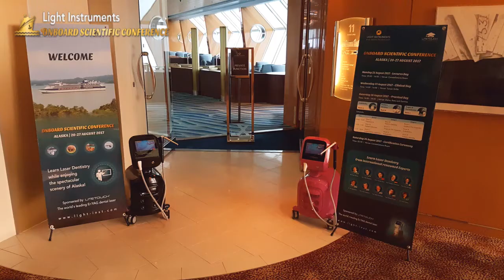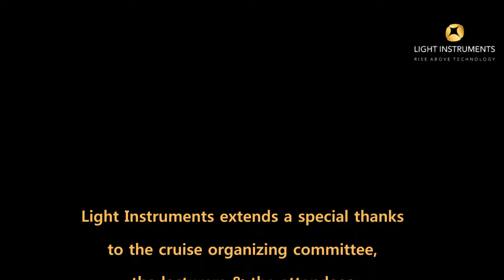Onboard Scientific Conference 2017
During August 20-27,2017, LiteTouch™ users from worldwide locations gathered to experience the Most Exciting Dental Conference of the year.
Onboard the Celebrity®Infinity cruise, the attendees enjoyed an outstanding Scientific Conference and hands on Sessions with internationally renowned experts. The 7 day cruise offered a chic new way to experience a high-class professional course, while enjoying the spectacular scenery of Alaska.

Light Instruments extends a special thanks to the cruise organizing committee, the lecturers & the attendees for their participation and for making our 2017 On-Board Scientific Conference a phenomenal success.
Thank you & see you all in 2018!